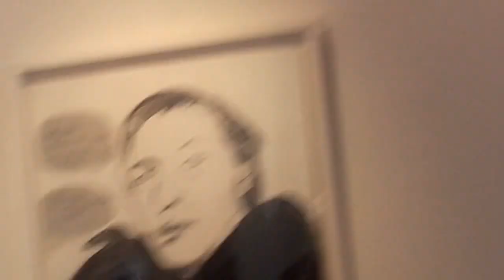Suzy O’ Mullane, SOLO show, opened by Vincent Brown, Origin Gallery, Dublin.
‘The Slumber of Cathleen Ní Houlihan’ opened by broadcaster Vincent Brown and Artist Brian Maguire. ‘IN THRALL TO CAITLÍN’ at The Origin Gallery, Dublin, is a series of new paintings and drawings by Suzy O’ Mullane, depicting human and animal forms in altered perspectives and ambiguous projection, all of which are drawn from personal, historical, religious and mythological contexts and are intertwined with elements of layering, light, darkness, colour, gesture and gaze.